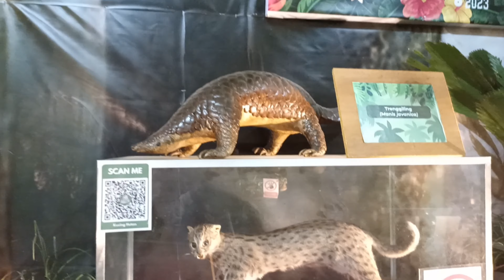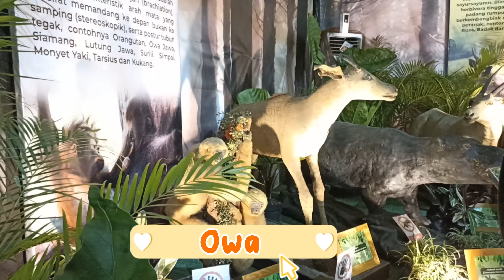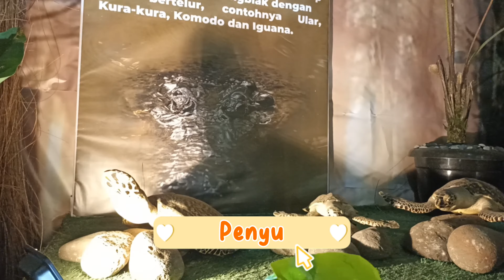Koleksi satwa Zoo Ragunan | Hewan-hewan yg diawetkan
Hewan-hewan ini merupakan satwa2 yg telah mati, kemudian diawetkan guna menjadi edukasi untuk anak2 Indonesia agar mudah mengenali satwa-satwa tersebut.